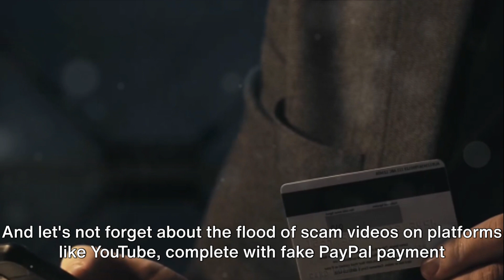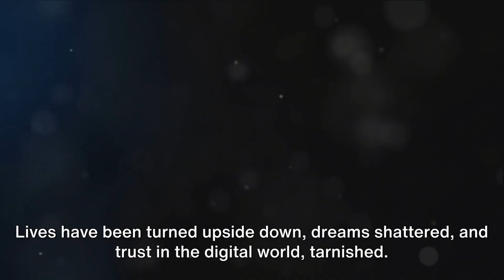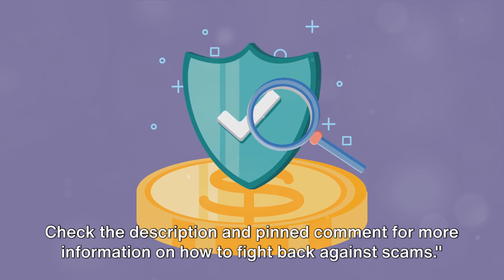Elon Musk' cryptocurrency giveaway scams: Shocking Truth!!!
👇👇👇Check The Pinned Comment To Book a FREE consultation👇👇👇

In this eye-opening video, we delve into the shocking truth behind Elon Musk's cryptocurrency scams' non-appearance at regulatory hearings and their mounting legal obligations. Join us as we uncover the reasons behind this absence and explore the potential consequences awaiting the company.

With expert analysis and exclusive insights, we scrutinize the implications for Elon Musk' cryptocurrency giveaway scams and shed light on the possible repercussions in the financial industry. Don't miss this crucial exposé that could change your perspective on the company's operations and future.

OUTLINE:
00:00:00
The Rising Threat of Online Scams

00:00:34
How Scammers Operate

00:01:10
The Devastating Impact

00:01:45
Fight Back Against Scams